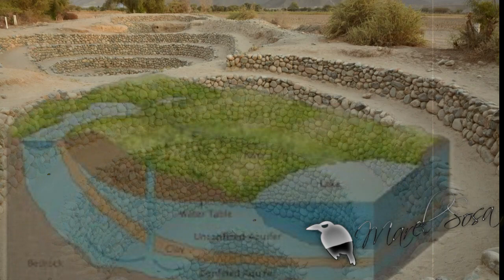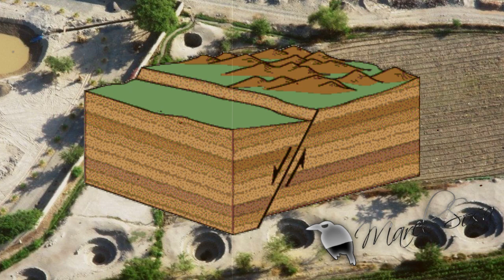Estraños agujeros en el desierto del NAZCA llamados PUKIOS en el Perú.